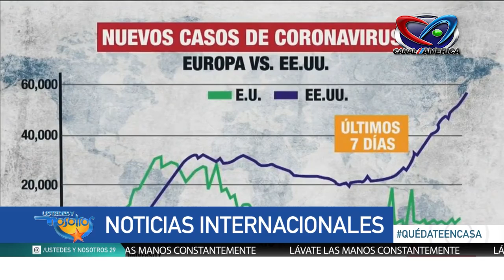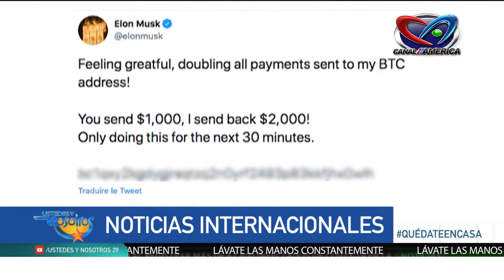La Florida supera a Italia en contagios por covid-19